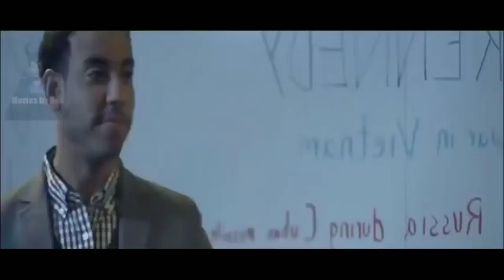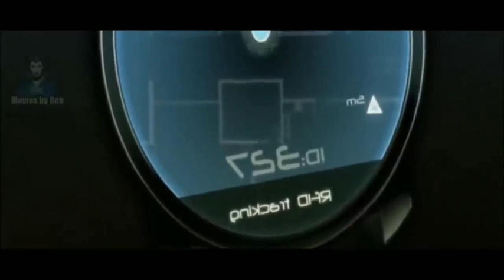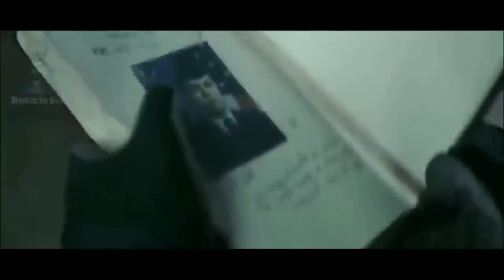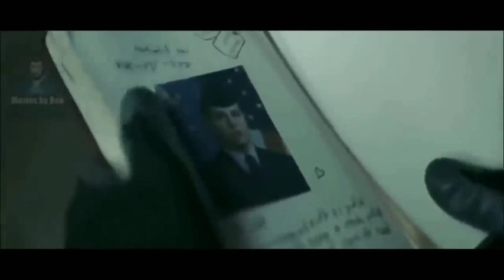NEW Action Movies Full English - Hollywood Best Action Movies 2019